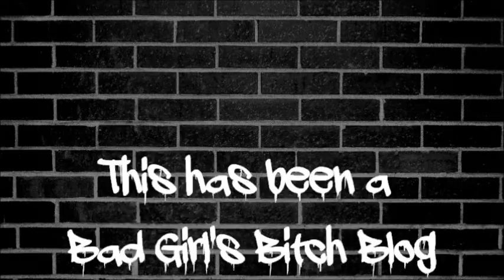Bad Girl's Rant #70 - "Too Good" to Donate to Charity?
Learn more about the charities I mention in this video!